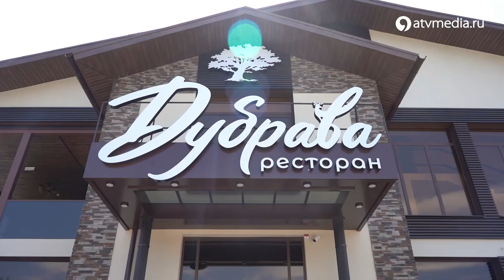Дубрава: душевный микс традиций и авторской кухни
Ресторан Дубрава приглашает вас приятно провести свое время. В заведении вы сможете насладиться изысканной авторской кухней от бренд-шефа. Главной фишкой ресторана является русская печь, в которой готовят большинство блюд.

Дубрава душевный микс традиций и авторской кухни / АТВ Ставрополь Ресторан Дубрава